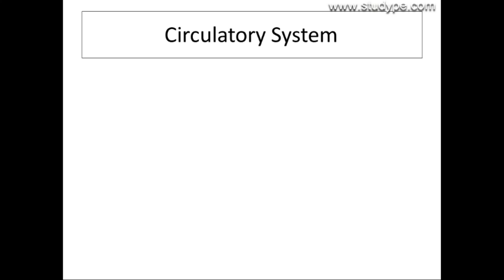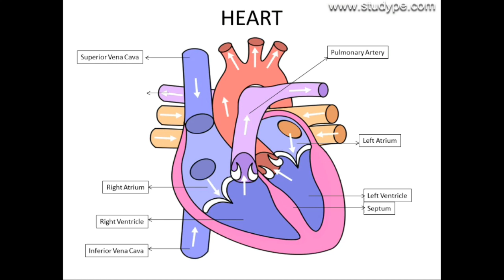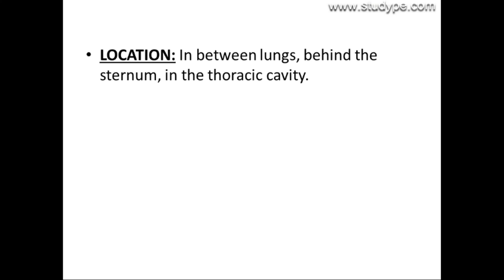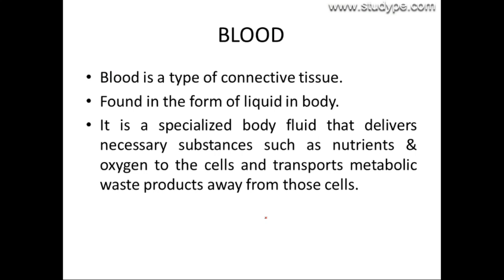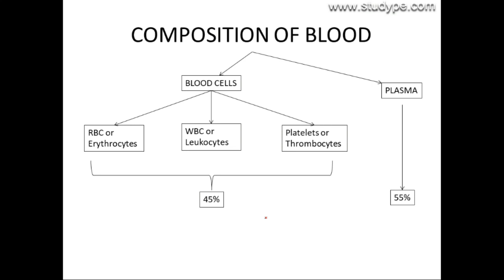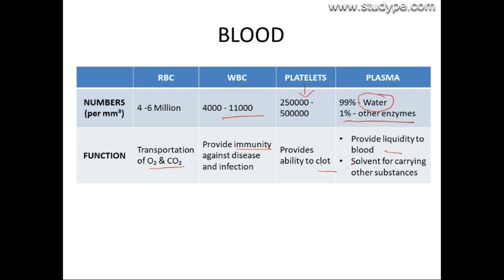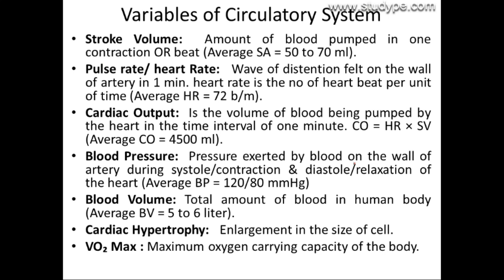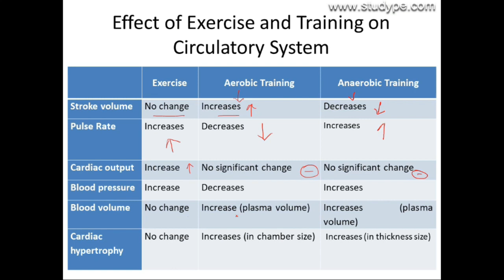CIRCULATORY SYSTEM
This video describes the structure of circulatory system and effect of exercise on it. One of the very important topic in Physical Education at all level.